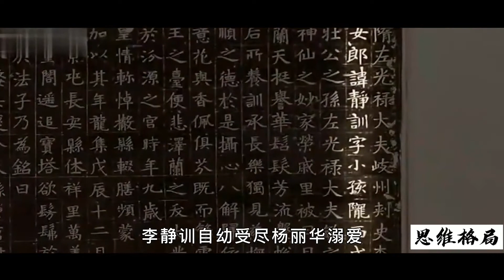隋朝棺材太特別了，上面寫著“開者即死”，墓主是個9歲小孩！